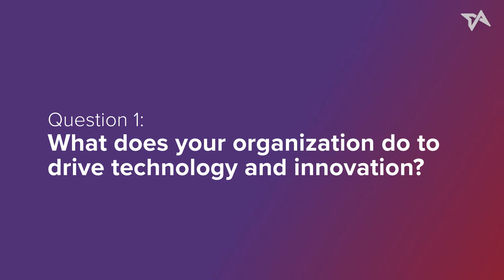One Minute: Why Singapore?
Urban solutions, agritech, and foodtech are some of the up-and-coming areas within the deep tech space in Singapore, which has seen a steady increase in funding over the past couple of years.

What else can deep tech businesses look forward to should they decide to expand to Singapore? Cindy Ngiam, director of the Singapore Week of Innovation and Technology (SWITCH), shares more.

SWITCH brings together leaders, entrepreneurs, creators, accelerators, and investors from Asia's innovation ecosystem. For information on expansion opportunities in Singapore, visit the organization's